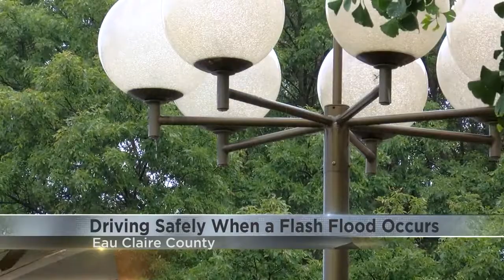Driving safely when flash floods occur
With Wednesday's heavy rain, some areas in our region have been at a risk of flash flooding, something Eau Claire County Emergency Management wants people to be aware of when out driving.